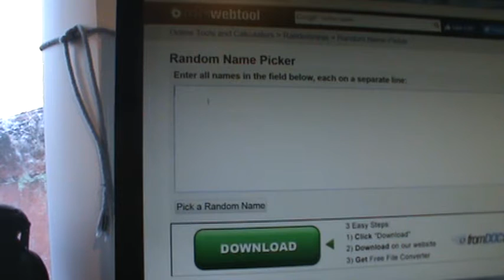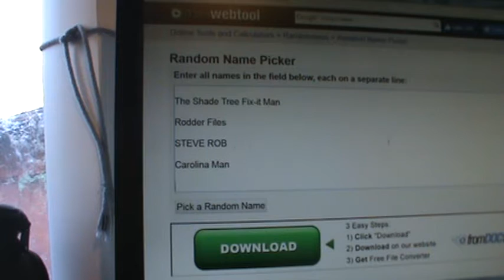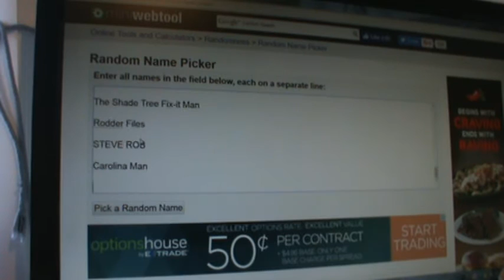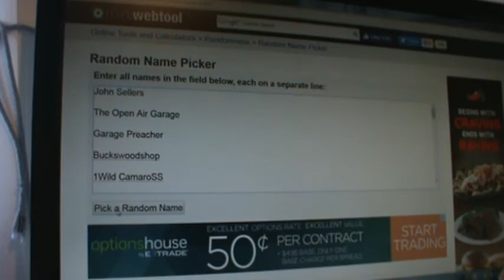Today is the day!!! Giveaway!!! Woohoo.